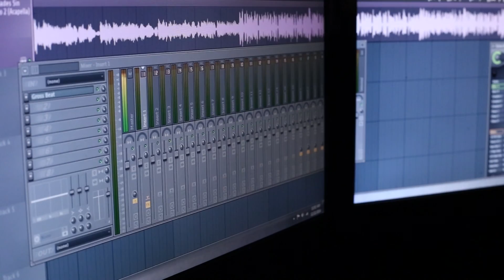Don Gatillo Navidades sin regalos 2 (official Video)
DG Musik